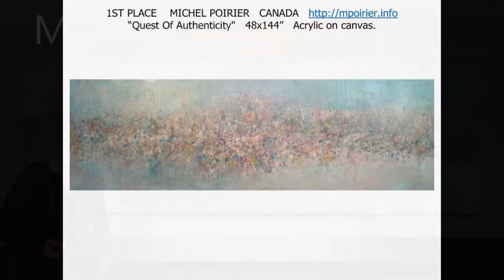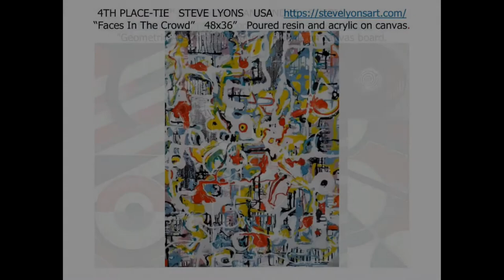WORLD'S BEST ABSTRACT ARTISTS (Category 6 of 50 in the 2020 AMERICAN ART AWARDS contest)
Each year, America's 25 Best Galleries & Museums score 50 categories of online images from around the world, deciding the best contemporary fine artists. See all 50 categories in hour movie

PAINTING CATEGORIES
1. OIL – HUMAN FIGURE
2. ACRYLIC – HUMAN FIGURE
3. WATER COLOR – HUMAN FIGURE
4. CHARCOAL/INK/PENCIL – HUMAN FIGURE
5. PASTELS/CHALK/CRAYONS/COLORED PENCIL – HUMAN FIGURE

6. ABSTRACT
7. ABSTRACT EXPRESSIONISM
8. ART BRUT
9. CUBISM
10. EROTIC – MALE
11. EROTIC – FEMALE
12. EXPRESSIONISM – HUMAN FIGURE
13. EXPRESSIONISM – OTHER
14. FANTASY LANDSCAPE
15. FASHION
16. FLORAL – NOT REALISTIC
17. FLORAL – REALISM
18. FUTURISM
19. HUMOROUS
20. IMPRESSIONISM – ANIMAL
21. IMPRESSIONISM – HUMAN
22. IMPRESSIONISM – LANDSCAPE
23. IMPRESSIONISM – STILL LIFE
24. INNOVATIVE (can be a collage)
25. MINIMALISM
26. NAÏVE ART – HUMAN FIGURE
27. NAIVE ART – OTHER
28. ORIENTALISM OR ASIAN
29. POLITICAL COMMENTARY
30. POP ART
31. PORTRAIT OF SOMEONE FAMOUS
32. PORTRAIT OF SOMEONE NOT FAMOUS
33. REALISM – ANIMAL
34. REALISM – HUMAN
35. REALISM – LANDSCAPE
36. REALISM – LANDSCAPE WITH FIGURES
37. REALISM – STILL LIFE
38. RELIGIOUS OR SPIRITUAL
39. SELF-PORTRAIT
40. SURREALISM

PHOTOGRAPHY CATEGORIES
41. NONMANIPULATED PHOTOGRAPHY – ANIMAL
42. NONMANIPULATED PHOTOGRAPHY – HUMAN
43. NONMANIPULATED PHOTOGRAPHY – LANDSCAPE
44. NONMANIPULATED PHOTOGRAPHY – STILL LIFE
45. MANIPULATED PHOTOGRAPHY – HUMAN OR ANIMAL
46. MANIPULATED PHOTOGRAPHY – LANDSCAPE OR STILL LIFE

DIGITAL CATEGORIES
47. DIGITAL ART – REPRESENTATIONAL
48. DIGITAL ART – NON-REPRESENTATIONAL

SCULPTURE CATEGORIES
49. SCULPTURE – REPRESENTATIONAL
50. SCULPTURE – NON-REPRESENTATIONAL

for only $25

President of American Art Awards, Thom Bierdz, personal site / art / 10 books